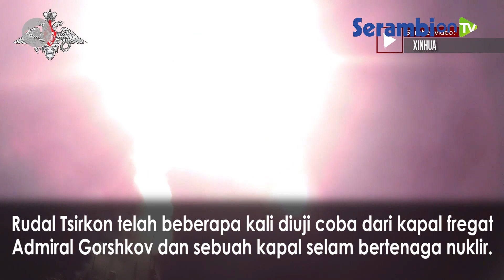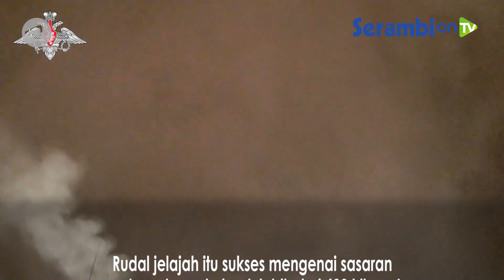Rusia Uji Coba Rudal Hipersonik Tsirkon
SERAMBINEWS.COM, LAUT PUTIH - Kapal perang fregat Admiral Gorshkov milik Rusia berhasil melakukan uji coba peluncuran rudal jelajah hipersonik Tsirkon dari Laut Putih.

Kegiatan ini dilakukan ketika kekuatan dunia berlomba untuk mengembangkan persenjataan canggih.

Rusia, Amerika Serikat, Prancis, dan China semuanya telah bereksperimen dengan apa yang disebut kendaraan luncur hipersonik - yang didefinisikan sebagai mencapai kecepatan setidaknya Mach 5.

Pada uji coba rudal jelajah tersebut sukses mengenai sasaran yang berada pada jarak lebih dari 400 kilometer di Laut Barents, menurut Kementerian Pertahanan Rusia pada Senin (29/11/2021).

Putin mengungkapkan pengembangan senjata baru dalam pidato kenegaraan pada Februari 2019, dengan mengatakan senjata itu dapat mencapai target di laut dan di darat dengan jangkauan 1.000 kilometer dan kecepatan Mach 9.

Uji coba Tsirkon terbaru Rusia dilakukan setelah laporan Barat bahwa uji terbang pesawat layang hipersonik China pada Juli mencapai puncaknya pada penembakan rudal di tengah penerbangan dengan kecepatan lebih dari lima kali kecepatan suara di atas Laut China Selatan.(ANTARA)